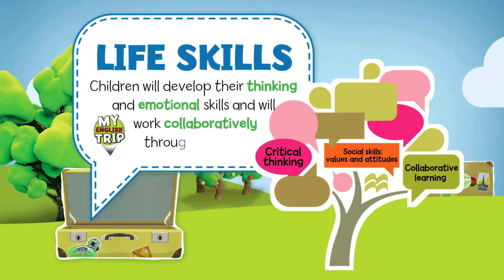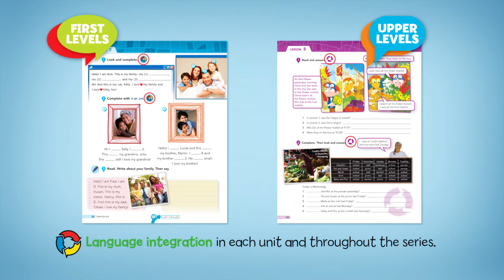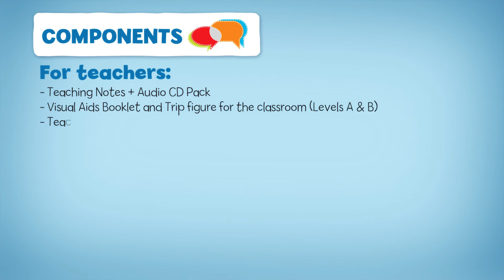My English Trip - The Unforgettable Learning Journey continues!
My English Trip is a seven-level primary course with enough flexibility to be used with children starting to learn the language at 6 years old or 8–9 years old.
With My English Trip children will discover the world of English and, at the same time, develop their social skills and an awareness of the world around them.